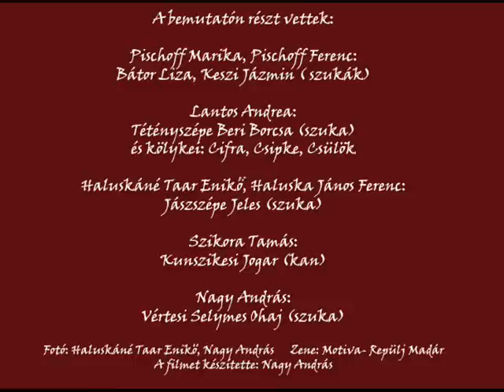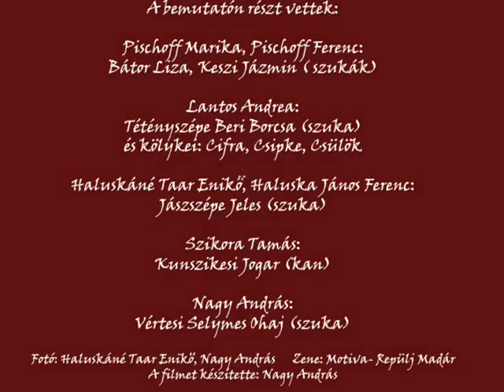A KUVASZ EZER ARCA- Kunszállás 2010, bemutató kuvaszokkal